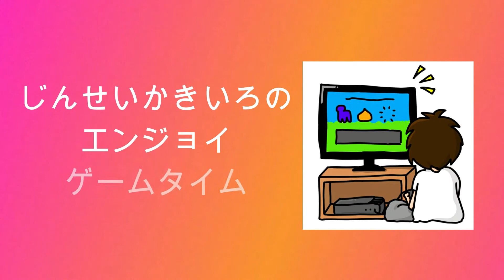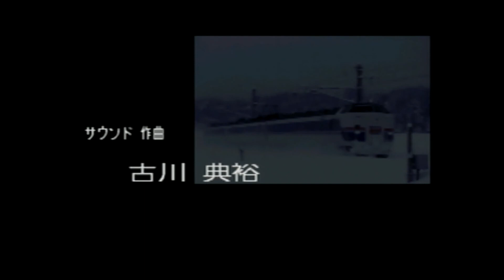【電車でGO!2】じんせいかきいろPS1実況プレイ、秋田の線路は〇〇のせいで止まりずらい！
中級をプレイしています。

自身が青春時代を過ごしたハード、PS1のゲームを不定期に色々やっていきながら当時の思い出を語ったり黙ったりします。気ままにプレイするので、皆様ごゆっくりどうぞ。

〈関連動画〉
になります。